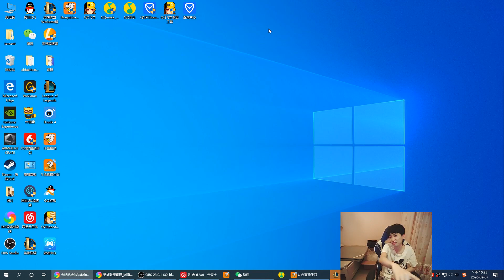FPX Doinb丨Doinb夫妇的甜蜜日常：糖小幽带宠物客串直播间